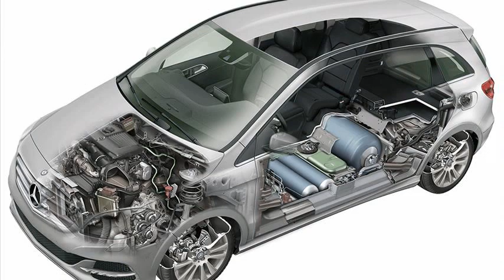2009 mercedes-benz b-series runs on natural gas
2009 mercedes-benz cls63 amg
2009 mercedes-benz c300
2009 mercedes-benz e-class
2009 mercedes-benz c63 amg
2009 mercedes-benz c63 amg